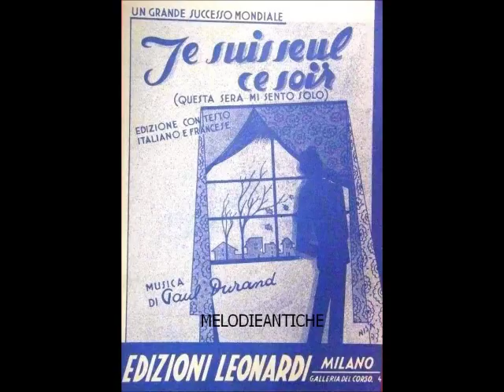Corrado Lojacono - Je suis seul ce soir (con testo)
CORRADO LOJACONO - JE SUIS SEUL CE SOIR (Questa sera mi sento solo); slow fox di Durand - Casanova - Rose Noel; 1945; Odeon TW 3143.

TESTO:

Je suis seule ce soir
Avec mes rêves,
Sans ton amour.
Le jour tombe, ma joie s'achève,
Tout se brise dans mon cœur lourd.
Avec ma peine
J'ai perdu l'espoir
De ton retour,
Et pourtant je t'aime encore et pour toujours
Ne me laisse pas seul sans ton amour.

BIOGRAFIA (da Wikipedia):
Corrado Lojacono (Palermo, 22 gennaio 1924) è un cantante, attore e compositore italiano.
Debuttò alla radio nel 1945 nell'orchestra diretta dal maestro Beppe Mojetta, passando poi a quella di Enzo Ceragioli.
La vena briosa delle sue canzoni, unita a un fisico inconfondibile (sovrappeso ma portato con grande bonomia), gli procurò rapidamente una discreta popolarità, accresciuta anche dalla partecipazione alle riviste di Garinei e Giovannini Attanasio cavallo vanesio (1952) e Alvaro piuttosto corsaro (1953) accanto a Renato Rascel. Ricordiamo inoltre l'interpretazione di Polifemo nella versione comica dell'"Odissea" del Quartetto Cetra in Biblioteca di Studio Uno. (1964)
Negli anni sessanta scrisse diversi motivi di successo (spesso con lo pseudonimo di Camicasca) come I sette zulù, Giuggiola, L'anellino, brano, quest'ultimo, che portò a Sanremo in coppia con Luciano Tajoli nel 1962, e soprattutto la musica di Carina, testo scritto da Alberto Testa, uno dei motivi più noti della musica leggera italiana degli anni cinquanta, che accompagnò l'affermarsi della televisione e il boom del 45 giri.